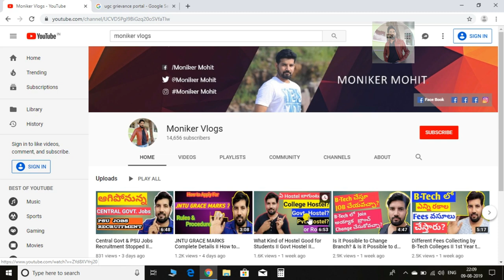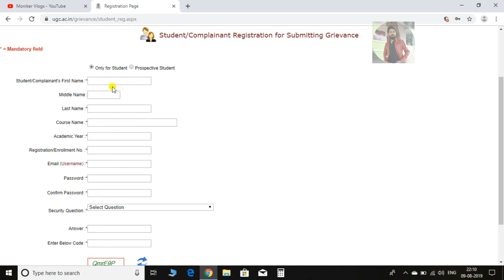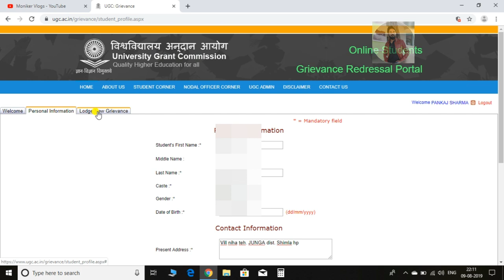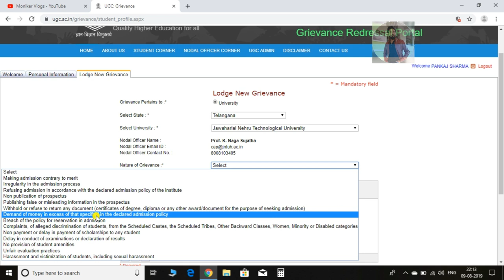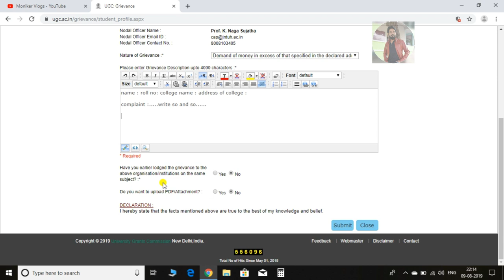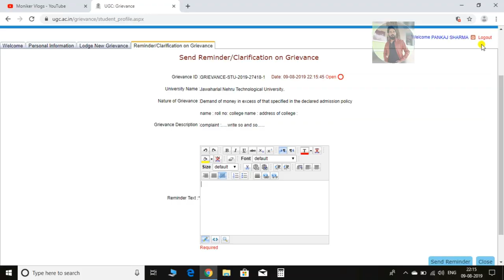How to Lodge A Complaint Against Any Pvt.College II Student Complaints to UGC Grievance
MY Trust “ TARAK Foundation  :

Muthangi To Isnapur Near Patancheruv TARAK Found ation Activity